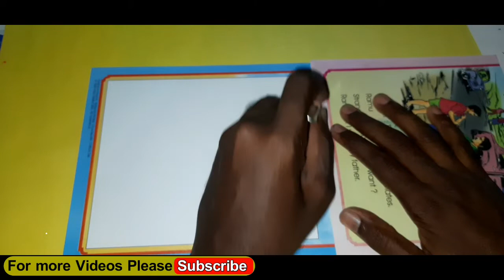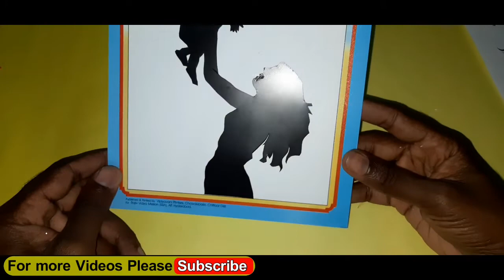Mother's day 2020 // Special Art Using X-ray film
1.Little Footwear (3cm) Sim card Pieces, Plastic Sheet
Video link

2.How to make Handmade Cot with Ice-Cream Sticks.

3.How to Create Glowing LED Bulb without Electricity